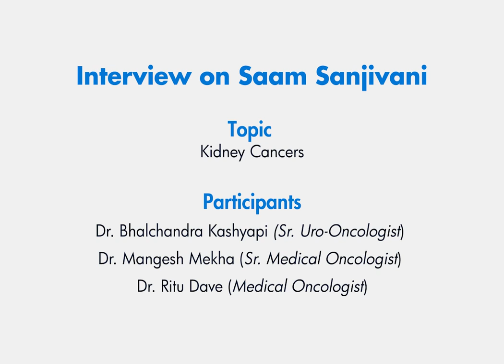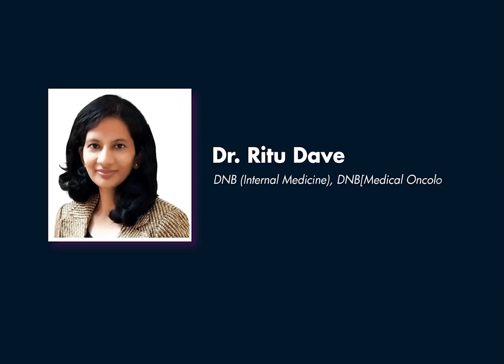Interview on Overview of Kidney Cancers for Non-Medicos | Saam TV Pune | Mumbai Oncocare Pune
Mumbai Oncocare Centre, Pune participated in an interview organized by Saam Sanjivani (A Flagship Health Segment Program of Saam TV) on Kidney Cancers. Dr. Mangesh Mekha, MD DM DNB (Medical Oncology), Dr. Ritu Dave, DNB DNB (Medical Oncology) and Dr. Bhalchandra Kashyapi, MS MCh (Urological Oncology) participated in this interview to enlighten the community on early symptoms of kidney cancer, importance of early diagnosis, treatment of kidney cancers and its financial and social implications on communities.

Mumbai Oncocare Centre is the largest chain of cancer daycares in Mumbai and Maharashtra. It is rapidly expanding its operations across India. It is a unique chain that has significantly evolved and redefined the way cancer is treated in Maharashtra. They have the ambition to replicate this model across India so that all patients of cancer are benefited out of it. Dr. Mangesh Mekha and Dr. Ritu Dave are the cancer specialists at Mumbai Oncocare Centre Pune carrying a collective experience of over 20 years in cancer care.

chemotherapy in india,
medical oncologist in india
best oncologist in mumbai,
best medical oncologist in india,
oncologist in navi Mumbai,
genetic cancers ,
top oncologist in mumbai,
best chemotherapy in india,
 top oncologist,
prostate cancer hormone,
oncologist mean,
lung cancer specialist in india,
best oncologist in thane ,
lung cancer specialist,
best lung cancer doctors,
best lung cancer treatment centres chemo and oncology,
chemo in Mumbai  ,
haemato oncologist,
top Oncologist in  india,
Best Day care center ,
Top cancer specialist,
Top oncologist,
oncologists, prostate+,
oncologist mean,
mumbai cancer center,
 symptoms prostate cancer,
immunotherapy,
side effects to chemotherapy,
 head and neck cancers,
 cause of prostate cancer,
 chemotherapy cost,
symptoms prostate,
oncologist radiation,
cervical vaccination,
medical oncologist,
 cost of chemotherapy in india,
palliative treatments,
 immunotherapy cost,
 best oncologist in india,
 genetic cancers,
chemotherapy agents,
 doctor oncology,
side effects chemo,
 cold cap,
 man prostate,
reasons for prostate cancer,
 haemato oncologist,
signs of prostate cancer,
radiation therapy cost in india,
 radiation therapy cost,
 immunotherapy india,
 pathologist report,
 price of chemotherapy,
chemotherapy machine,
treating tumors,
 medicine for chemotherapy,
 male prostate cancer symptoms,
oncologist Maharastra,
chemo medicine,
immunotherapy drugs,
clinical oncologist,
prostate cancer symptoms age,
 hope oncology,
 oncology hospital in india,
radiation chemo,
oncological treatment,
types of immunotherapy,
 prostate doctor,
oncology india,
world's best oncologist,
 md oncologist,
 targeted chemotherapy,
best oncologists,
 chemotherapy patient,
 side effects of radiation and chemotherapy,
 early symptoms prostate cancer,
the prostate,
targeted therapy side effects,
  bone marrow in multiple myeloma,
 palliative care in Mumbai,
 oncology hospital,
chemo patients,
 palliative care centers,
 growth on prostate,
 prostate cancer symptoms back pain,
 adverse effects of chemotherapy,
 chemotherapy management,
 prostate cancer symptoms men,
apollo oncology,
oncologist Wikipedia,
prostate problems signs,
 medical oncologist in Bangalore,
 early sign of prostate cancer,
 research oncologist,
 hpv cervical,
radiation oncology in india,
 best radiation oncologist in Mumbai,
lung cancer specialist,
 tata hospital in india,
best medical oncologist in Mumbai,
chemotherapy in india,

 dr oncologist,
head and neck tumors,
 prostate cancer blood in urine
chemotherapy in india,
oncologist doctors list,
private chemotherapy,
at home chemotherapy,
oncologists,
chemo clinic,
genetic cancers ,
 top oncologist,
prostate cancer hormone,
oncologist mean,
lung cancer specialist,
oncology opd,
chemo  therapy ,
chemo in Mumbai  ,
haemato oncologist,
Top cancer specialist,
Top oncologist,
oncologists,